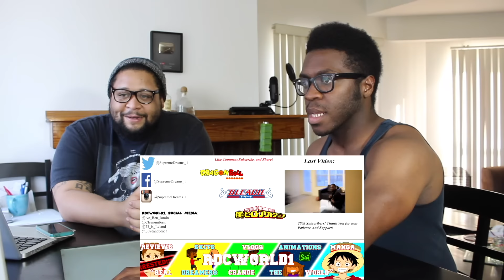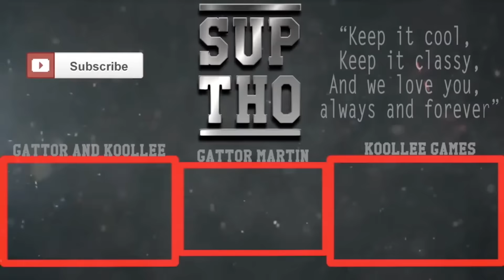When People Take Anime Too Far Part Two Full Version REACTION!!!!!